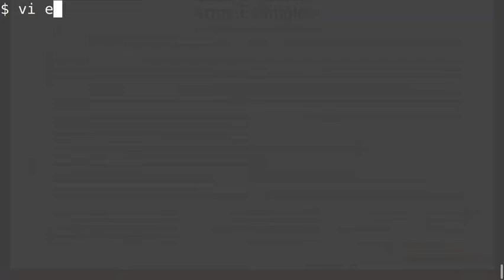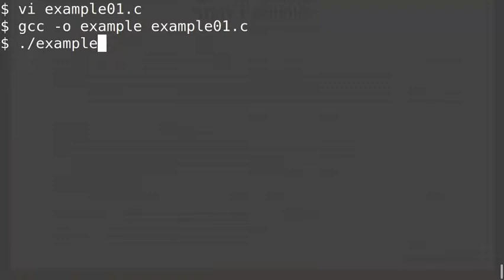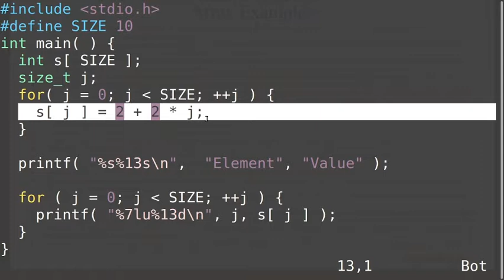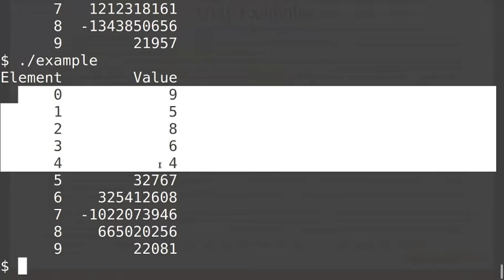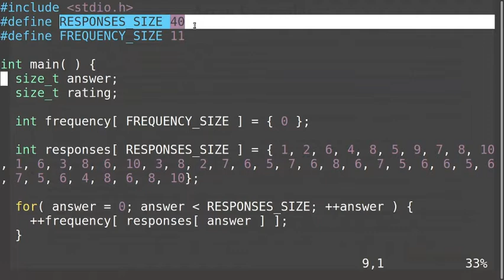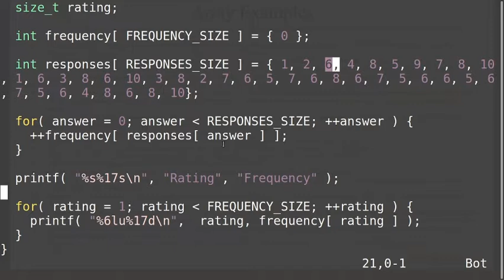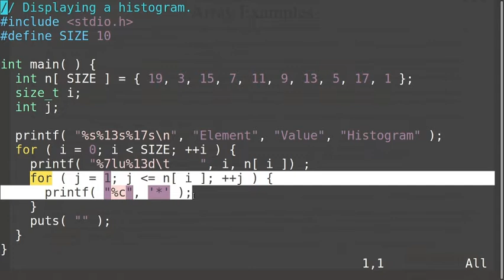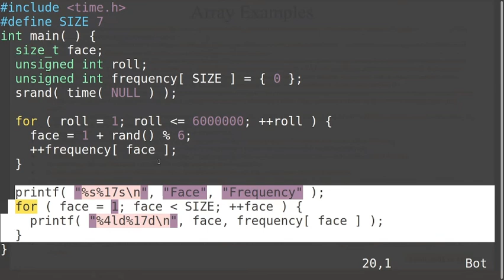Array examples in C programming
This video includes some examples of c programming.
1. Defining an array, initialising all elements to zero and printing them.
2. Printing an array with initializer list.
3. Initializing the elements of array s to the even integers from 2 to 20.
4. Testing unbounded elements of an array
5. Computing the sum of the elements of an array.
6. Analyzing a student poll
7. Displaying a histogram
8. Roll a six-sided die 6,000,000 times